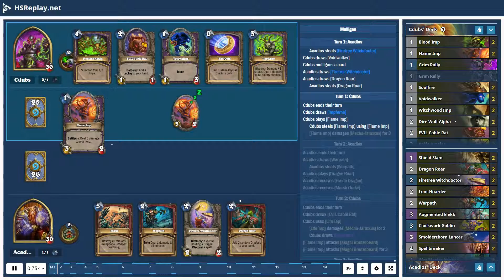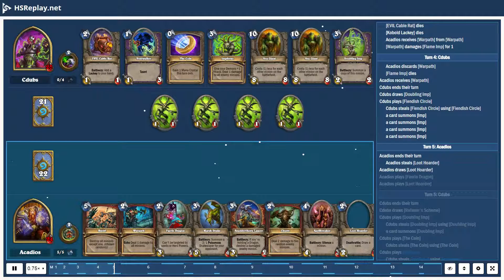ProGaming - Hearthstone, Zoo Warlock(10) vs Bomb Warrior(10) by Cdubs and Acadios, Ranked - Stand...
ProGaming - Hearthstone, Zoo Warlock(10) vs Bomb Warrior(10) by Cdubs and Acadios, Ranked - Standard (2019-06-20)

Cards:  Blood Imp, Flame Imp, Grim Rally, Soulfire, Voidwalker, Witchwood Imp, Dire Wolf Alpha, EVIL Cable Rat, Knife Juggler, Doubling Imp, Impferno, Rafaam's Scheme, Fiendish Circle, Leeroy Jenkins, Illidan Stormrage, Sea Giant, Shield Slam, Dragon Roar, Firetree Witchdoctor, Loot Hoarder, Warpath, Augmented Elekk, Clockwork Goblin, Smolderthorn Lancer, Spellbreaker, War Master Voone, Wrenchcalibur, Brawl, Emberscale Drake, Seaforium Bomber, Zilliax, Blastmaster Boom, Dr. Boom, Mad Genius, Ysera

Battle Log:

# Mulligan
# Turn  1:  Acadios
Acadios  steals [Firetree Witchdoctor]
Cdubs  draws [Voidwalker]
Cdubs  mulligans a card
Acadios  draws [Firetree Witchdoctor]
Acadios  draws [Dragon Roar]
Acadios  steals [Dragon Roar]
# Turn  1:  Cdubs
Cdubs  ends  their  turn
Cdubs  draws [Impferno]
Cdubs  plays [Flame Imp]
Cdubs  steals [Flame Imp] using [Flame Imp]
[Flame Imp] damages [Mecha-Jaraxxus] for  3
# Turn  2:  Acadios
Acadios  ends  their  turn
Acadios  draws [Warpath]
Acadios  steals [Warpath]
Acadios  plays [Dragon Roar]
Acadios  receives [Faerie Dragon]
Acadios  receives [Marsh Drake]
# Turn  2:  Cdubs
Cdubs  draws [EVIL Cable Rat]
Cdubs  uses [Life Tap]
[Life Tap] damages [Mecha-Jaraxxus] for  2
Cdubs  draws [Sea Giant]
[Flame Imp] attacks [Magni Bronzebeard]
[Flame Imp] attacks [Magni Bronzebeard] for  3
# Turn  3:  Acadios
Acadios  draws [Smolderthorn Lancer]
Acadios  steals [Smolderthorn Lancer]
Acadios  plays [Firetree Witchdoctor]
Acadios  receives [Cleave]
# Turn  3:  Cdubs
Cdubs  plays [EVIL Cable Rat]
Cdubs  steals [EVIL Cable Rat] using [EVIL Cable Rat]
Cdubs  receives [Kobold Lackey]
Cdubs  plays [Kobold Lackey] targeting [Firetree Witchdoctor]
Cdubs  steals [Kobold Lackey] using [Kobold Lackey]
[Kobold Lackey] damages [Firetree Witchdoctor] for  2
[Firetree Witchdoctor] dies
# Turn  4:  Acadios
Acadios  steals [Spellbreaker]
Acadios  draws [Spellbreaker]
Acadios  plays [Warpath]
[Warpath] damages [Flame Imp] for  1
[Warpath] damages [EVIL Cable Rat] for  1
[Warpath] damages [Kobold Lackey] for  1
Acadios  plays [Warpath]
[EVIL Cable Rat] dies
[Kobold Lackey] dies
Acadios  receives [Warpath] from [Warpath]
# Turn  4:  Cdubs
Acadios  discards [Warpath]
[Flame Imp] dies
Acadios  receives [Warpath]
Cdubs  draws [Doubling Imp]
Cdubs  plays [Fiendish Circle]
Cdubs  steals [Fiendish Circle] using [Fiendish Circle]
a card summons [Imp]
# Turn  5:  Acadios
Acadios  steals [Loot Hoarder]
Acadios  draws [Loot Hoarder]
Acadios  plays [Faerie Dragon]
Acadios  plays [Loot Hoarder]
# Turn  5:  Cdubs
Cdubs  draws [Rafaam's Scheme]
Cdubs  plays [Doubling Imp]
Cdubs  steals [Doubling Imp] using [Doubling Imp]
a card summons [Doubling Imp]
Cdubs  plays [The Coin]
Cdubs  steals [The Coin] using [The Coin]
Cdubs  plays [Impferno]
Cdubs  steals [Impferno] using [Impferno]
Cdubs  steals [Imptastic] using [Impferno]
[Imp] gains  +1  attack  from [Impferno]
[Doubling Imp] gains  +1  attack  from [Impferno]
[Impferno] damages [Faerie Dragon] for  1
[Impferno] damages [Loot Hoarder] for  1
[Loot Hoarder] dies
Acadios  draws [Emberscale Drake] from [Impferno]
Acadios  steals [Emberscale Drake] using [Impferno]
[Imp] attacks [Faerie Dragon]
[Imp] attacks [Faerie Dragon] for  2
[Imp] attacks [Magni Bronzebeard]
[Faerie Dragon] dies
[Imp] dies
[Imp...